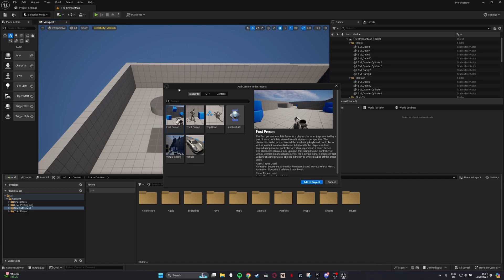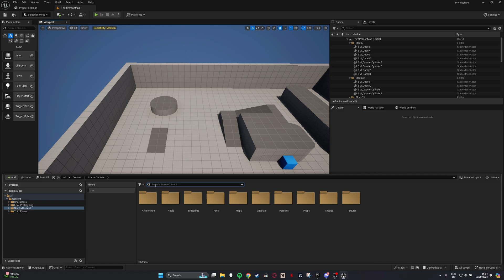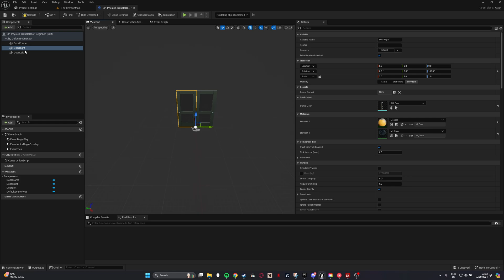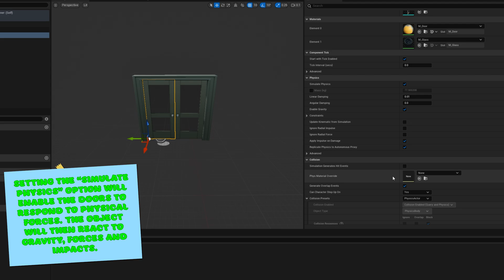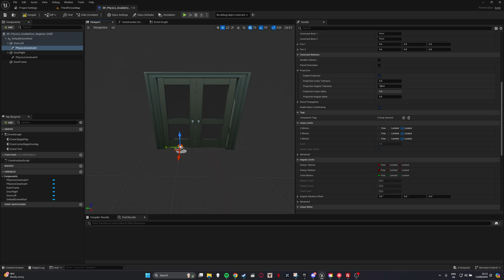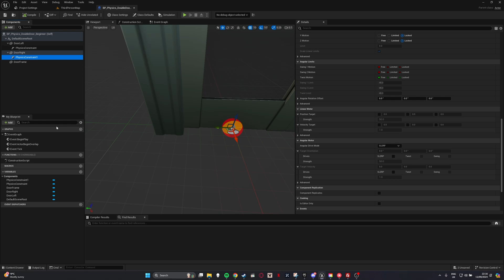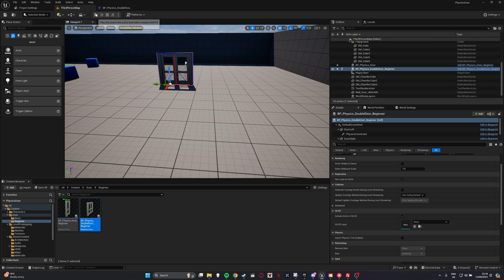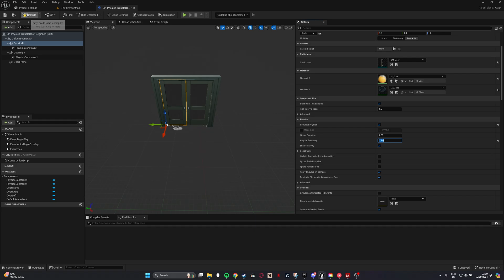UE5 Beginner Blueprint Tutorial: Build a Simple Physics Double Door from Scratch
CHAPTERS:

00:00:00 Introduction
00:00:15 Project Setup
00:00:40 Importing Starter Content & Door Meshes
00:01:04 Creating the Blueprint
00:01:32 Adding and Naming Static Meshes
00:02:05 Positioning the Doors
00:02:51 Adding Collision & Door Frame
00:03:30 Enabling Physics Simulation
00:03:56 Adding Hinges (Physics Constraints)
00:05:07 Duplicating Components
00:05:24 Placing the Door in the Level
00:06:22 Adjusting Angular Dampening
00:07:04 Further Customization
00:07:32 Outro

Learn how to create a realistic, physics-based double door in Unreal Engine 5 using only Blueprints! This beginner-friendly tutorial covers everything from project setup and importing assets to adjusting physics properties and fine-tuning the door's movement. Perfect for anyone new to Unreal Engine or looking to add interactive elements to their game environments.

In this video, we'll be using version 5.4 of Unreal Engine. We'll cover:

-Setting up a new third-person project
-Importing starter content and door meshes
-Creating a Blueprint class for the double door
-Adding and positioning static mesh components
-Implementing physics simulation for realistic door movement
-Utilizing physics constraints to create functional hinges
-Adjusting angular dampening and swing limits for precise control
-Customizing collision settings for proper interaction